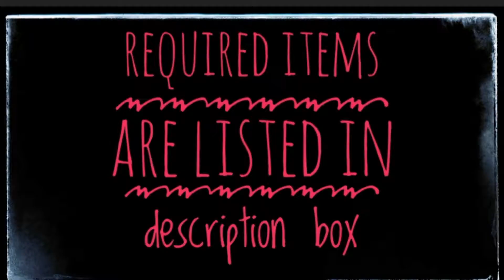Ganesh Acrylic painting using sponge for beginners | step by step tutorial | mordern Painting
How to paint Ganesh using sponge in Acrylic  painting
Materials used
Black Chart
Brushes
Sponges
Acrylic colors
Colours used
Green
Light green
Black
Yellow
Pink
Blue